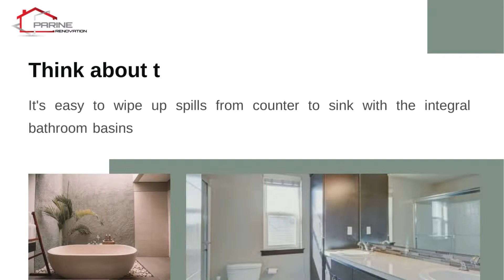Best Bathroom Design Tips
It is one of the main and best bathroom designs ideas. Plumbing drains, water lines, and vent stacks are present in even luxurious bathrooms.. A one-wall arrangement places the sink, toilet, and shower along one wall as in this bathroom. It is the cheapest option, but it is also the most restrictive.